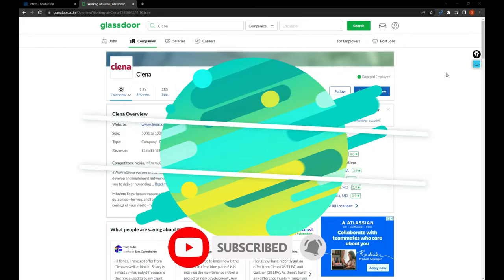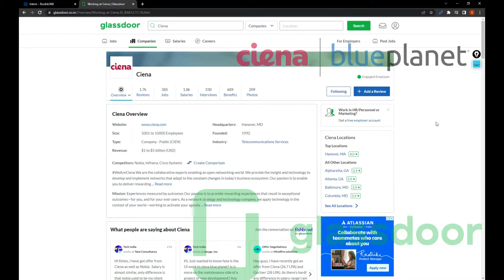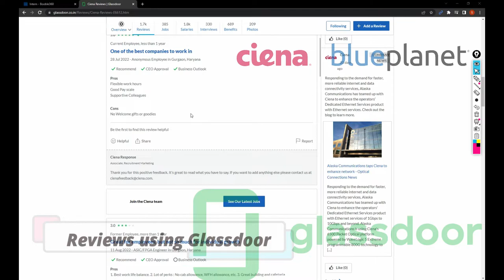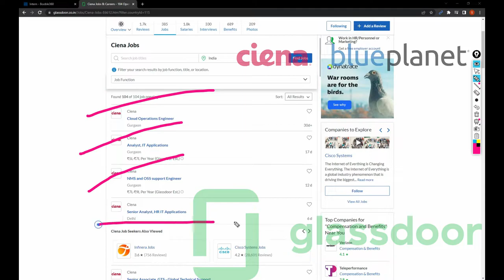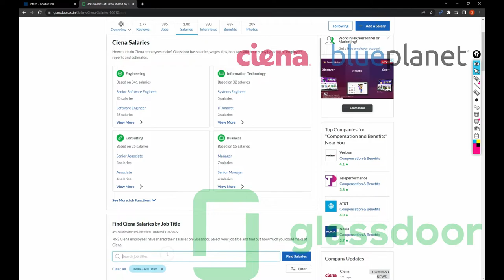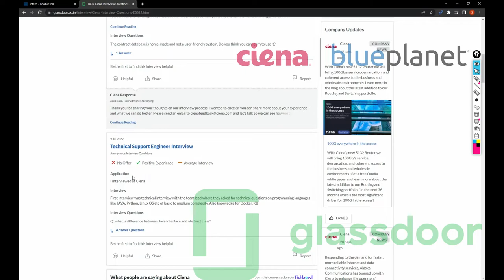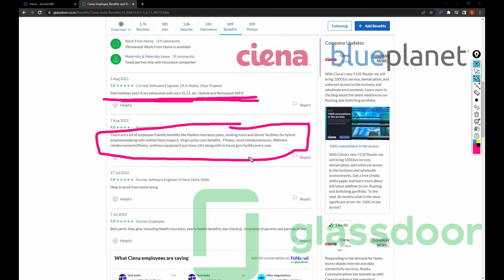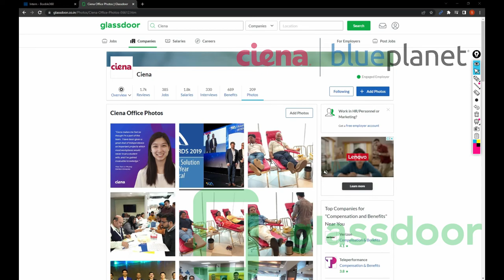Honest Reviews on CIENA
Recent Jobs:

Ciena hiring INTERnS - t.ly/DnOM
Internships in Amazon - t.ly/bG3T
Systems Analyst - t.ly/U0Op
salesforce Developer hiring - t.ly/w_uO